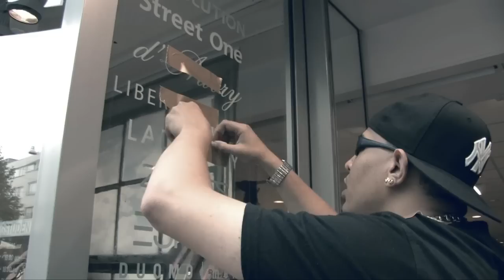Gino Pietermaai: Niks Laten Merken van Merken